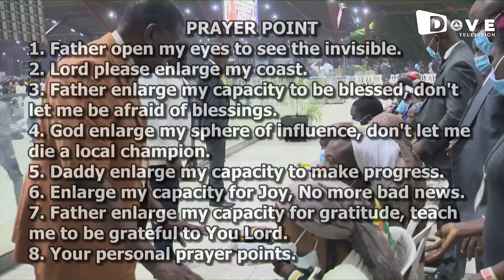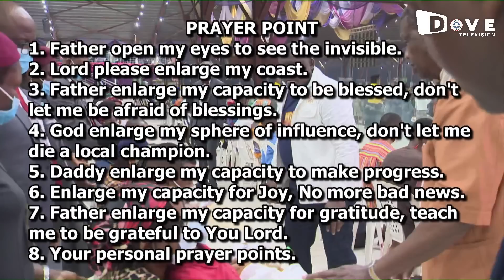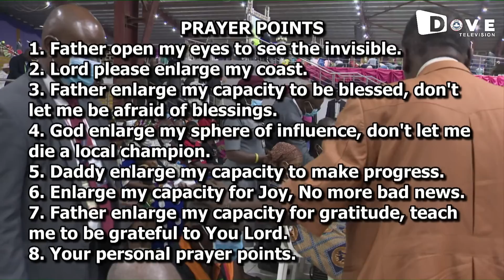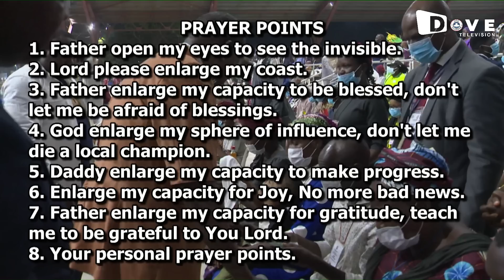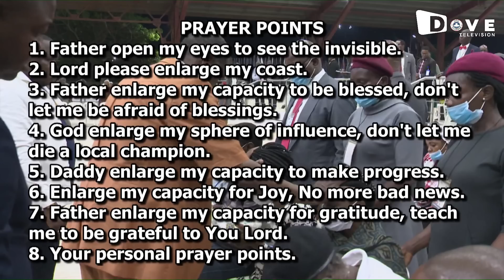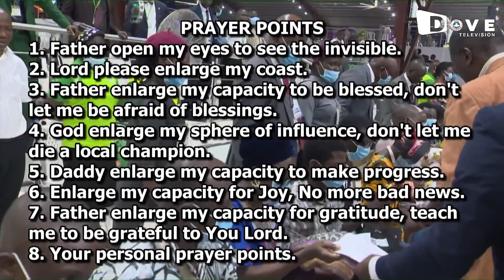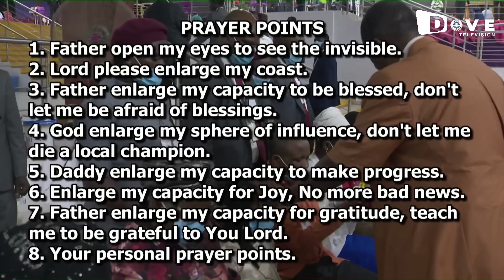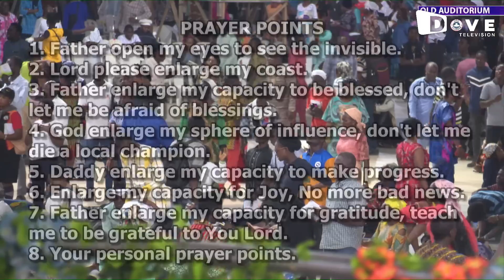Pastor E.A. ADEBOYE SERMON AT THE 2023 OCTOBER HOLY GHOST SERVICE